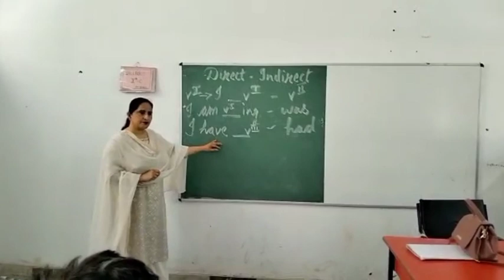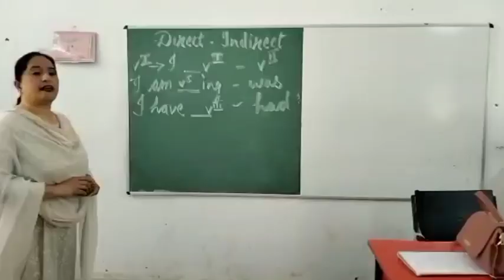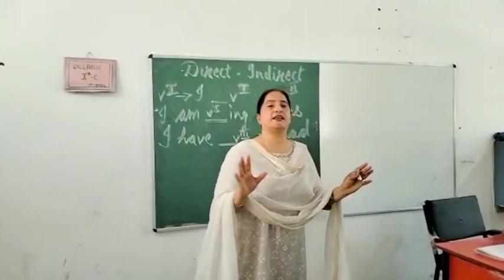DIRECT AND INDIRECT SPEECH (PART--1)